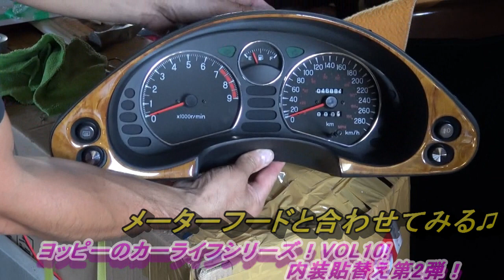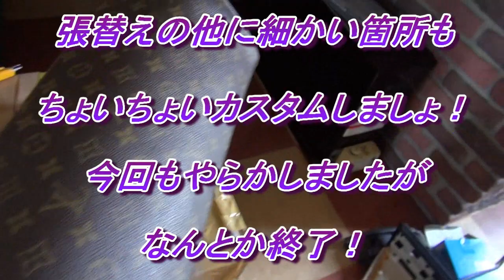ゴージャスな内装へ！ヴィトンカバンを使った ミツビシ GTOの内装貼替え作業【ヨッピーのカーライフシリーズ！VOL10！】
【ヨッピーのカーライフシリーズ！第10弾！
ヨッピーが乗る予定のGTO!前回に引き続き内装貼替え！
ハイソに仕上げるべくヴィトン貼っちゃうもんね！
ヴィトンのカバンを何個も分解して内装仕上げていくぜ！
果たしてどうなることか！？
素人のカスタム動画です！